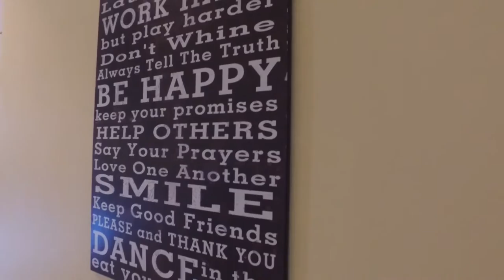4 Bedroom House for sale in Western Cape | Boland | Stellenbosch | Jamestown | 47 Festi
4 Bedroom House in Jamestown, 47 festival, This magnificent home offers a relaxing atmosphere with panoramic views. The extensive home offers a